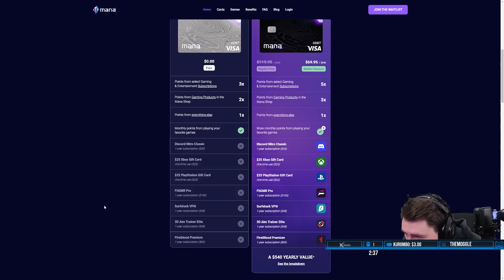Why PvP Will Never Be In Genshin Impact...